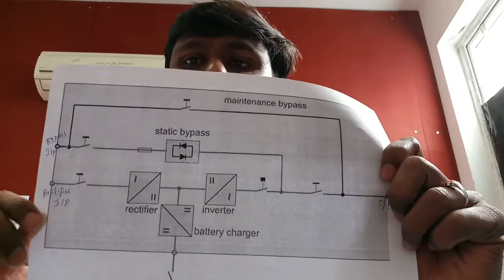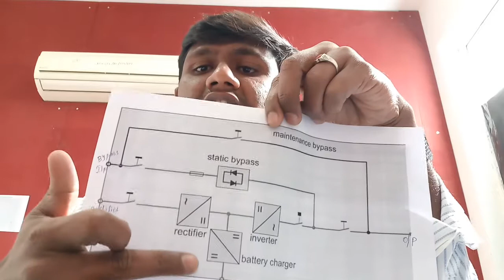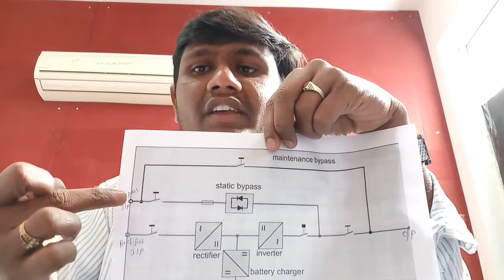What is UPS ? Explained in hindi.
Simple explanations of UPS in hindi.